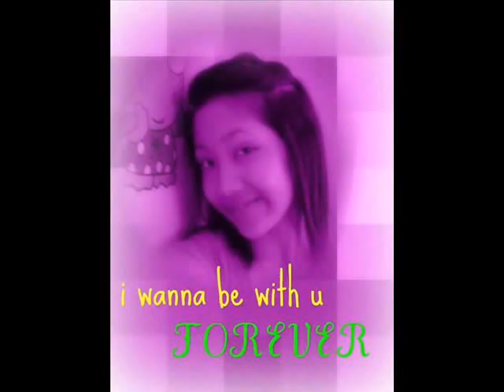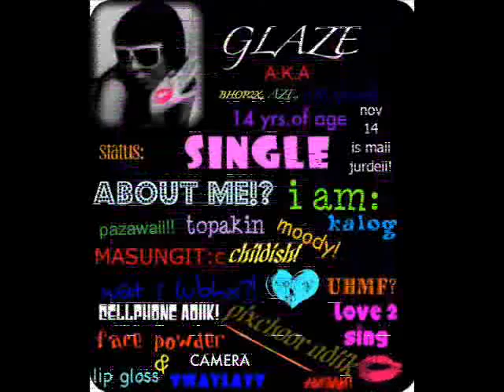di na mababawi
di mo na mababawi iniwan sakit sa mga salitang binitiwan mo hindi bat ikaw na rin ang nagpasya ngtakda at iyang unang umiwas
Bakit nga ba ako 'yong pinaasa?